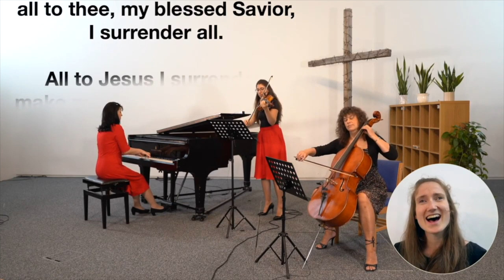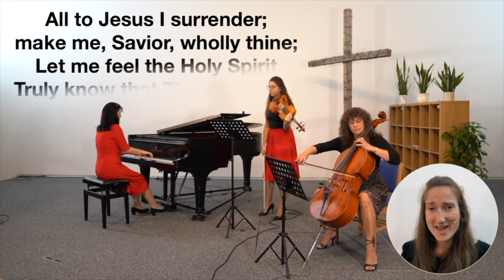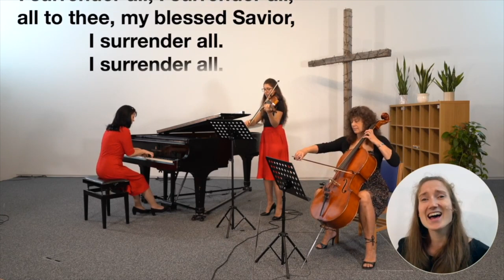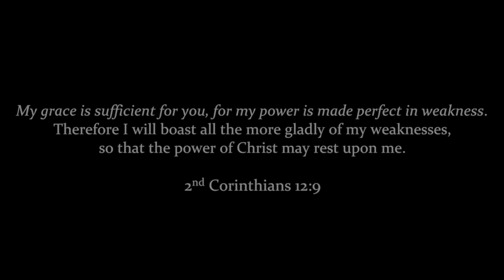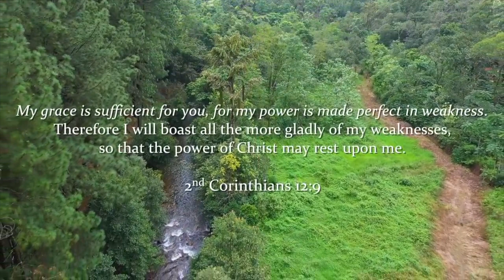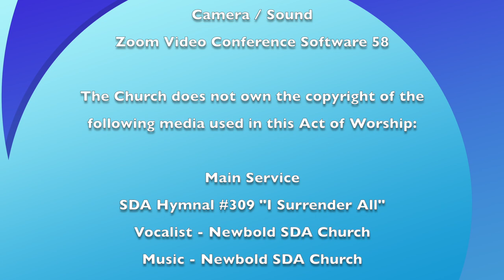Bilston SDA Church Sermon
Our speaker for this Sabbath (3rd July 2021) is Pastor Mohan Abbadasari.
Church Pastor Dan Majaducon. Elder Herbert Griffiths is First Elder for the Church.

Main Worship Media:
SDA Hymnal #309 "I Surrender All"
Vocalist - Newbold SDA Church
Newbold SDA Church YouTube
Author - Judson W. Van De Venter (1896)
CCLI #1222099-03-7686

"He Giveth More Grace"
Vocalist - The Living Stones Quartet LSQ
The Living Stones Quartet LSQ YouTube
Author - Annie Johnson Flint, Eric Ashley
CCLI #4199294

SDA Hymnal #334 "Come, Thou Fount of Every Blessing"
Vocalist - Daily Hymns
Daily Hymns YouTube
Author - Robert Robinson (1758)